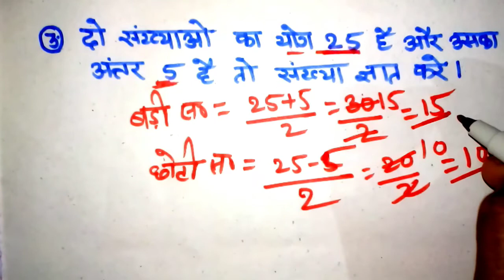Number System (संख्या पद्धति) l Number system Trick l ऐसा प्रश्न को मात्र 5 सेकेंड में हल करना सीखें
Number System (संख्या पद्धति) l Number system Trick l ऐसा प्रश्न को सेकेंडों में बनाएं

              Hello Dosto
Swagat hai aapke apne YouTube Channel Bimlesh Study no1 me.
Dosto aaj k Video me Number system ka questions ko trick and concept se solve karna sikhenge .